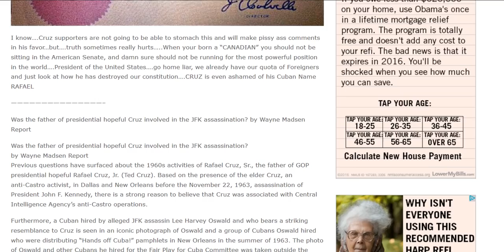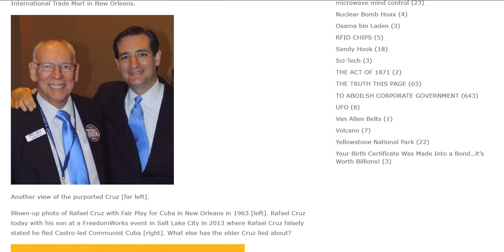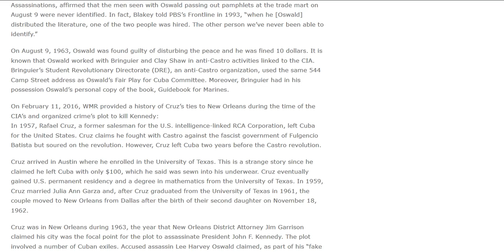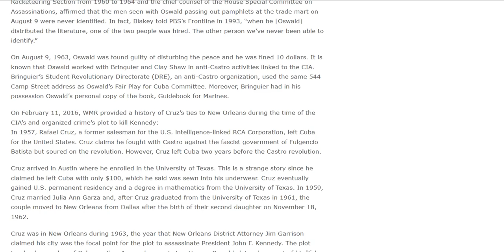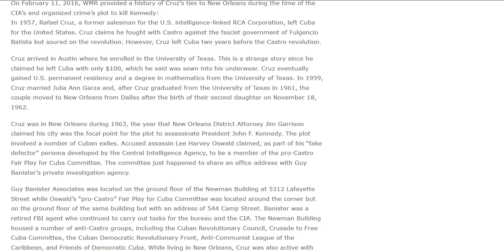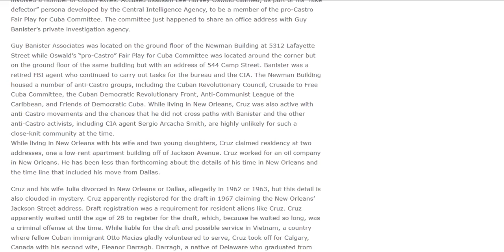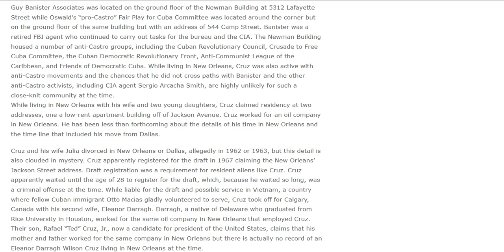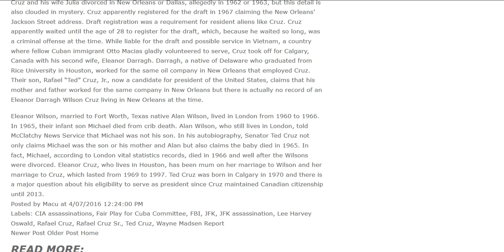Ted Cruz's Dad's Connected to Lee Harvey Oswald, New Orleans